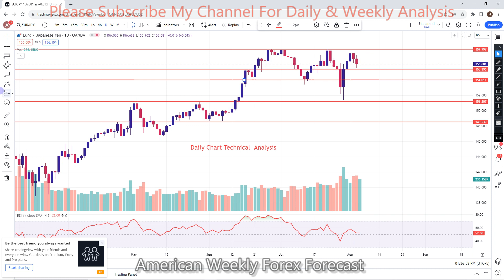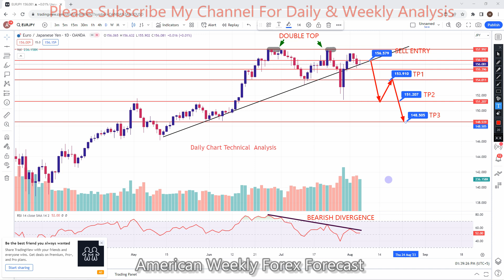EURJPY 07 TO 11 AUGUST 2023 American Weekly Forex Forecast